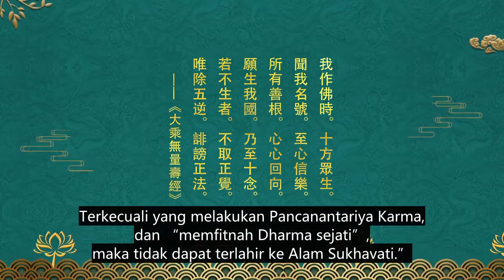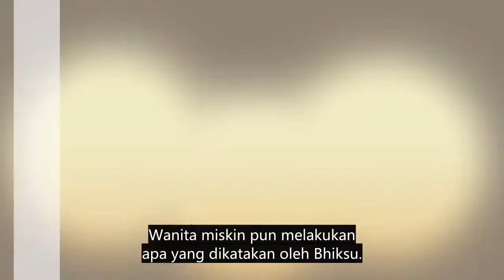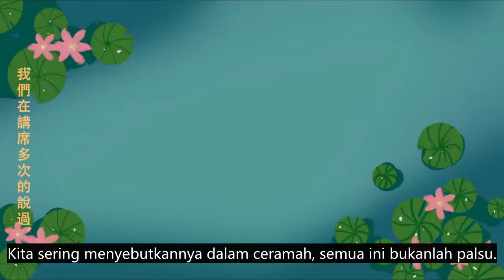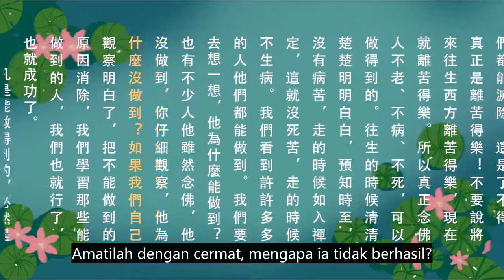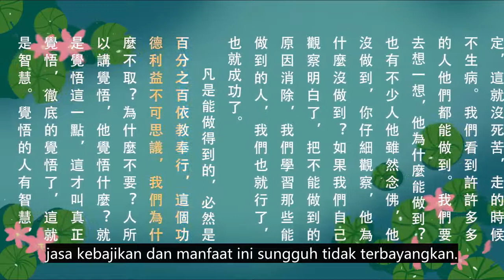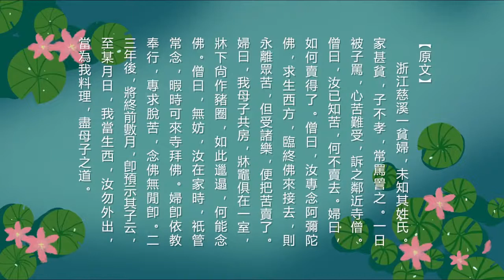Kisah Ibu Miskin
Kutipan “Jing Tu Sheng Xian Lu” (Kisah Para Praktisi yang terlahir di Alam Sukhavati)

Periode Tiongkok Nasionalis (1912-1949), Kisah Ibu Miskin

Pada Periode Tiongkok Nasionalis, di Kota Cixi, Provinsi Zhejiang, ada seorang ibu yang miskin, tidak diketahui nama dan marganya. Keluarganya sangatlah miskin, putra-nya tidak berbakti, sering memarahinya. Suatu hari, ibu ini dimarahi lagi oleh anaknya, dalam hatinya sangat menderita dan sedih. Ia pun datang ke sebuah vihara terdekat, memberitahu seorang Bhiksu tentang penderitaannya.

Bhiksu berkata, “Jika anda telah mengetahui penderitaan di dunia, mengapa tidak menjual penderitaan ini?”

Wanita miskin bertanya, “Bagaimana cara menjual penderitaan?”

Bhiksu berkata, “Asalkan anda melafal Amituofo dengan sepenuh hati, bertekad untuk terlahir ke Alam Sukhavati, pada saat menjelang ajalmu, Buddha Amitabha akan menjemputmu ke Alam Sukhavati.

Sampai di sana, anda pun dapat melepaskan penderitaan untuk selamanya dan hanya ada kebahagiaan saja. Beginilah cara menjual penderitaan.”

Wanita itu berkata, “Saya dan putraku tinggal bersama di satu rumah, tempat tidur dan dapur berada di dalam satu ruangan, dan di bawah tempat tidur ada kandang babi, berantakan seperti ini, bagaimana bisa melafal Amituofo?”

Bhiksu berkata, “Tidak masalah, saat di rumah, anda hanya perlu melafal Amituofo seperti biasa. Jika ada waktu luang, anda bisa datang ke vihara bernamaskara.”

Wanita miskin pun melakukan apa yang dikatakan oleh Bhiksu. Karena ia berharap bisa terlepas dari penderitaan dengan sepenuh hati, jadi ia melafal Amituofo berkesinambungan tanpa terputus.

Dua atau tiga tahun kemudian, beberapa bulan sebelum ajalnya tiba, ia sudah mengetahui dirinya akan segera pergi. Ia pun terlebih dahulu memberitahu anaknya, “Pada bulan dan tanggal sekian, saya akan terlahir ke Alam Sukhavati, kamu jangan pergi keluar, uruslah upacara perkabunganku, menunaikan kewajiban kamu sebagai anak.”

Tetapi putranya tidak percaya sama sekali. Tidak lama kemudian, ibu miskin kembali mengulangi kata-kata ini. Kemudian, beberapa hari menjelang ajalnya, anaknya tiba-tiba mencium keharuman istimewa, tetapi tidak tahu dari mana asalnya, ia mencari kemana-mana, tetapi tidak menemukan tempat yang sedang membakar dupa.

Ia baru teringat perkataan ibunya, jangan-jangan ucapan ibunda nyata adanya?

Hingga waktunya tiba, ia pun menetap di rumah dengan baik. Akhirnya, ia melihat ibunya selesai membasuh diri dan mengenakan pakaian bersih, kemudian duduk bersila dan terlahir ke Alam Sukhavati. Peristiwa ini terjadi sekitar tahun 1921.

Lansia seperti ini, yang tidak tahu apa-apa, melafal Amituofo beberapa tahun saja sudah dapat mengetahui waktunya terlahir ke Alam Sukhavati. Terlebih dulu menebarkan keharuman istimewa, meninggal dengan damai, terlahir ke Alam Sukhavati dengan posisi duduk bersila.

Dari sini dapat dilihat bahwa Pintu Dharma Tanah Suci, tidak ada orang yang tidak berhasil melatihnya.

(Peristiwa ini saya dengar langsung dari Master Ding. Sayangnya, saat itu tidak menanyakan dengan detail, nama marga dan tahun kejadiannya. Dicatat oleh De Sen)